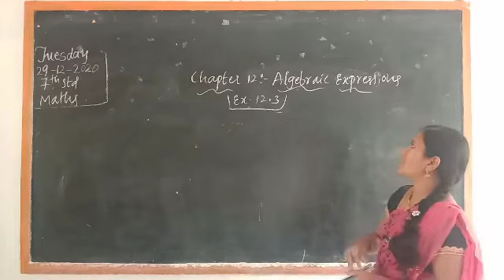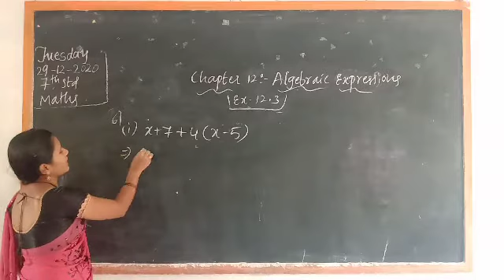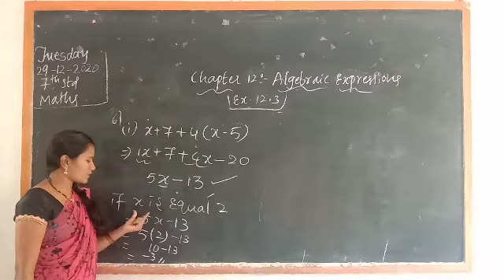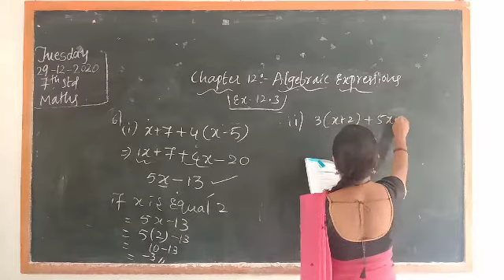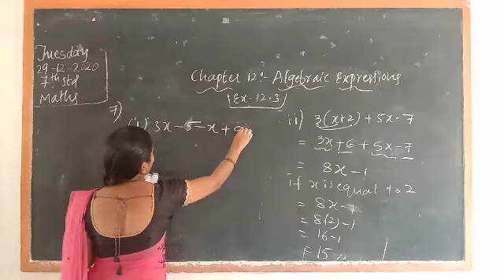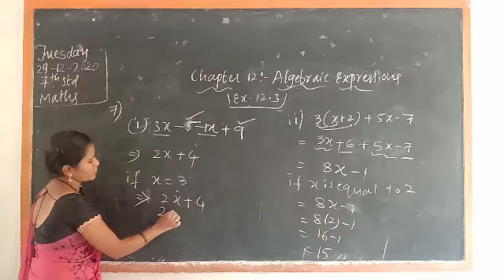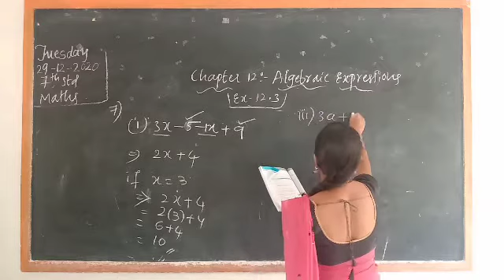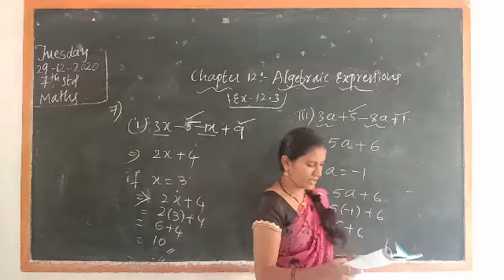Mathematics 7th Algebraic Expressions (chapter 12)